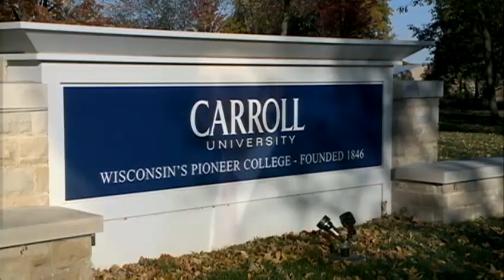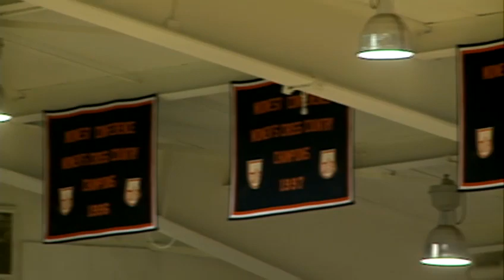Carroll University prepares for Paul Ryan visit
A Waukesha County university is preparing for a visit from a vice presidential candidate, and its security director has plenty of experience with campaign visits.